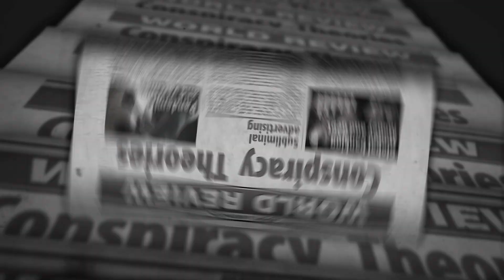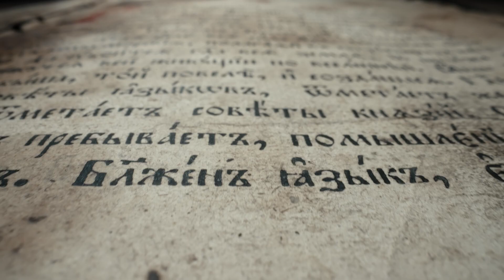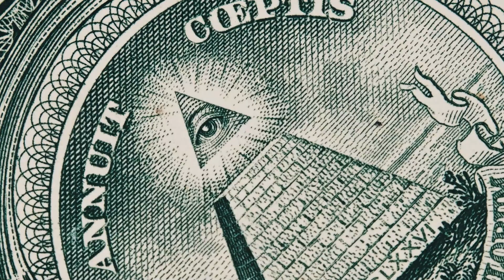Shape-Shifters Among Us? Lizard People Exposed!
Dare to explore the eerie realm where science fiction meets reality? "Shape-Shifters Among Us? Lizard People Exposed!" delves into the spine-chilling conspiracy theory that has haunted the edges of our collective imagination. Are powerful elites not just metaphorically, but literally cold-blooded reptilians masquerading in human skin? This video peels back the layers of mystery surrounding the infamous lizard people, bringing you closer to the truth—if you dare.

From captivating accounts of celebrities like Justin Bieber and Katy Perry to the chilling story of a man driven to violence by his belief in these shape-shifting beings, we explore the dark corners of this conspiracy. This isn't just another paranormal tale; it's a journey into the heart of our mysterious history, haunted castles, and the real scare that lurks in the shadows of power.

Whether you're a believer in the paranormal, intrigued by mysterious stories, or curious about the legends of Nephilim and Rougarou, this video promises an unprecedented dive into the unknown. With every twist and turn, we're haunted by ghosts of questions: What if? And the best is saved for last, ensuring you're glued to your screen until the very end.

But the conversation doesn't end here. Have you ever encountered something unexplainable? Do you think there's a sliver of truth to the tales of lizard people among us? Jump into the comments and share your thoughts, stories, or even skepticism. Let's build a community where the curious and the brave can explore the depths of our world's most bewildering mysteries together.

Remember, keep an eye out for anything strange because, in a world as vast and varied as ours, you never know what might be lurking right under our noses.

CHAPTERS:
0:00 - Intro
1:16 - David Icke Lizard People Theory
2:16 - Lizard People Conspiracy Violence
4:34 - Celebrities and Lizard People Suspicions
9:05 - Conspiracy Theories Societal Impact
10:29 - Outro